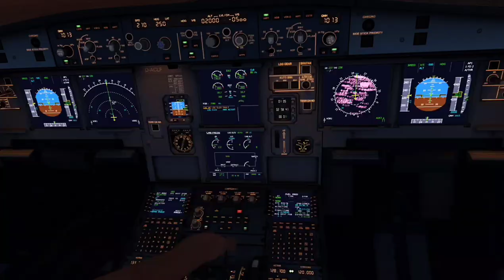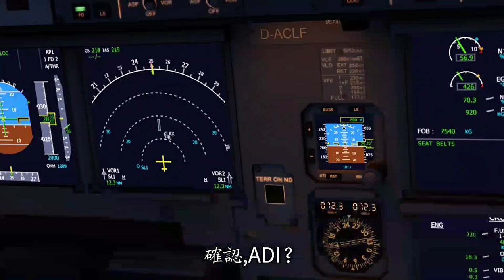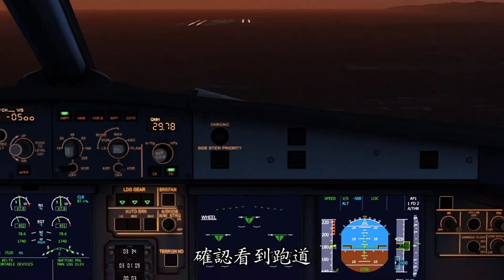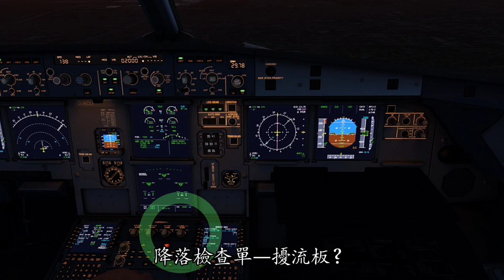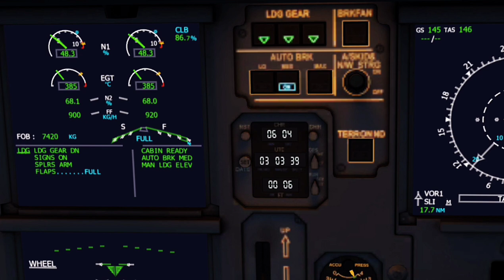[粉絲許願]A320盲降ILS 洛杉磯國際機場 aeroflyfs2020＆2021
本集模擬飛行軟體: Aerofly FS 2021手機版

#[空難模擬]真實事件還原
日本航空123航班事故
韓亞航空214航班事故
西雅圖劫機案 Rich-Q400
民航106航班事故(台中神岡空難)
北方航空6910航班事故
美國航空587航班事故
南方航空3456航班事故
中國航空981航班
哥倫比亞052航班事故
全美航空1548航班事故

塔臺指示飛機轉向,機師卻不予理會

天氣惡劣，飛機無限盤旋，導致沒油墜機